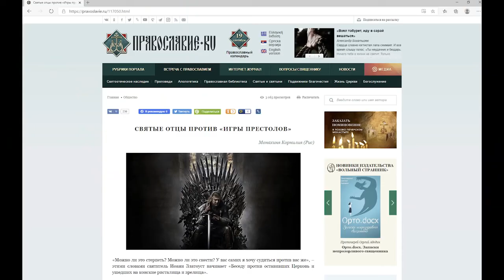Несвятые святые наши дни Монахиня Корнилия (Рис) – о старце Адриане Кирсанове и принятии монашества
Несвятые святые наши дни Монахиня Корнилия (Рис) – о старце Адриане (Кирсанове) и принятии монашества на Аляске. О том, как то, чем мы любим заниматься приносит достаток.